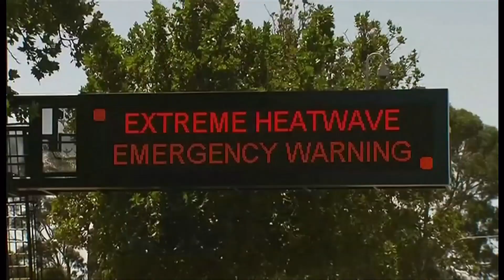Young people fearing its the end of humanity (Global) - BBC News - 14th September 2021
10,000 young people in ten countries told what they thought was going to happen to Earth in the future. Many think humanity is doomed.